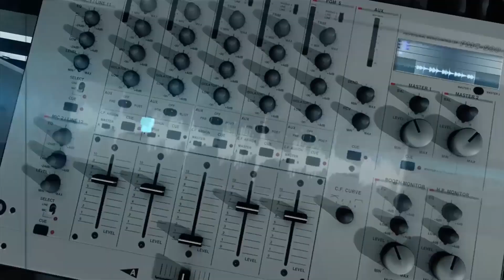Sarah Beatriz - Agora que a luz brilhou [ FAIXA A FAIXA ]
Assista ao depoimento da cantora Sarah Beatriz sobre a faixa “Agora que a luz brilhou”, do CD “Basta acreditar”. Lançamento da Graça Music, com produção musical de Rogério Vieira.

AGORA QUE A LUZ BRILHOU
Autor: R.R. Soares / Pastor Lucas

Não ando mais na escuridão
Tua Palavra ensinou
A direção que me leva a Ti, Senhor
Que me leva pra perto de Ti

Minha vida iluminada foi
Eu enxerguei a cruz que estava
Encoberta aos olhos do meu coração
Foi nela que Jesus morreu por mim

Luz para o meu caminho e lâmpada para os meus pés
É Tua Palavra, meu Senhor, é Tua Palavra

Leva-me, Senhor, com o Teu amor
Sou todo Teu, meu Rei, meu Sol, meu Salvador
Inunda-me! Enche-me!
Sou todo Teu, meu Senhor

FICHA TÉCNICA

Direção: Yara Oliveira
Assistente de produção: Meiryellen Meirelles
Estagiária de produção: Fabiane dos Santos
Operador de câmera: Marlo Castro e Almir Pinudo
Auxiliar de câmera: Renan Figueiredo
Coordenador de Iluminação: Adilson Werly
Maquiagem: Cris Medeiros
Videografista: Eden Carvalho